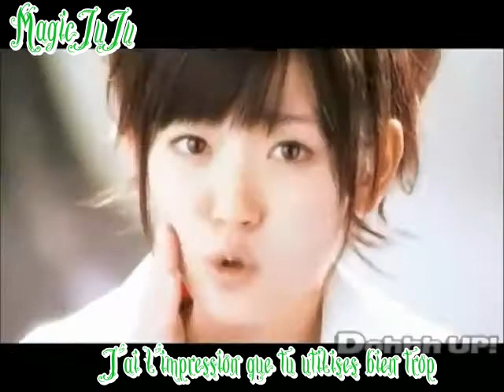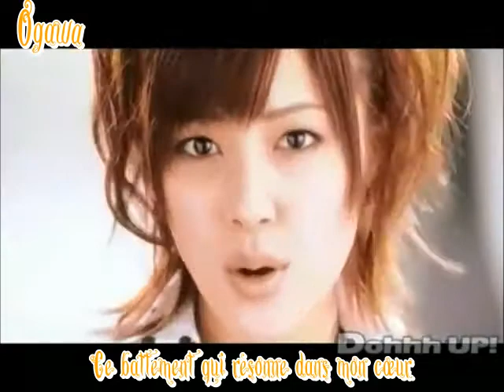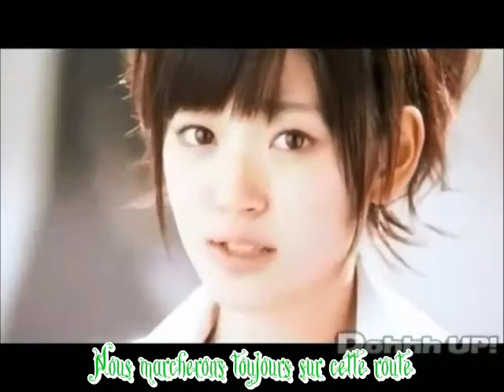[TFF] Miam! - Co.no.mi.chi (French Fandub)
Cast :
Momoko Tsugunaga : Hitomi
Miyabi Natsuyaki : Ogawa
Airi Suzuki : MagicJuju

Cover : Hitomi
Montage Son : Ogawa
Montage Video : Hitomi

OTHER TAGS
french フランス adaptation translation fr subs instrumental j-pop japanese pop japan japanese idol j-rock full karaoke groupdub dub tff team french fandub teamfrenchfandub hello!project  ハロプロ h!p haro!puro ハロー！プロジェクト hello!pro zetima pv mv sing song group sony music entertainment japan sonymusicentertainmentjapan france music musique mobekimasu ハロー!プロジェクト モベキマス   モベキマス label fan up-front up front works ハロー！プロジェクト・キッズ  Haro! Purojekuto Kizzu  kids buono! ボーノ! miam ! bueno ! airi suzuki 鈴木 愛理 momoko tsugunaga 嗣永桃子 miyabi natsuyaki 夏焼雅 pony canyon shugo chara Character Guardian! しゅごキャラ！opening ending seiyu anime manga amulet heart amulet spade amulet clover aamu hinamori ikuto tsukiyomi utau hoshina °c-ute キュート aa ! あぁ! 4KIDS berryz koubou berryz kobo zyx audio mix video mix cover subtitles subs collaboration live single CD HD HQ hitomi ogawa magicjuju co no mi chi Muteki no∞Power この道 無敵∞パワー 6th single 2009